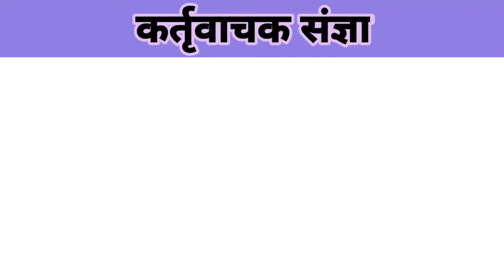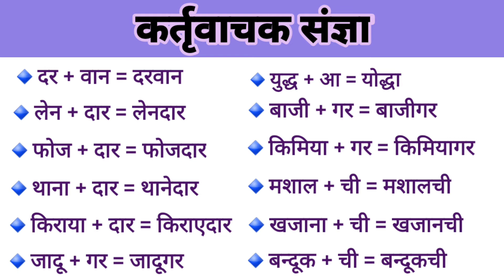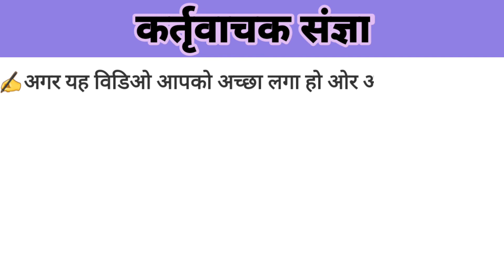Hindi/kartuvachak sangya/ कर्तृवाचक संज्ञा /भाग-2/ Shri Kotadiya J.M.sarvjanik high-school